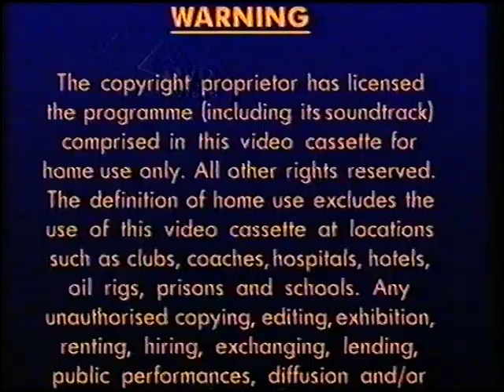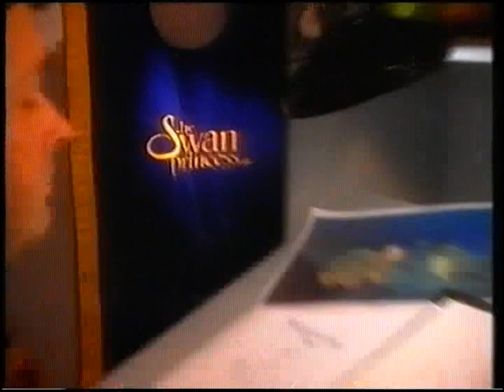Original VHS Opening: The Swan Princess and The Secret Of The Castle (UK Retail Tape)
Here are the Titles From My 1997 UK VHS of The Swan Princess and The Secret Of The Castle

1. Columbia TriStar Home Video Logo
2. Columbia TriStar Home Video Warning Scroll
3. Illegal Video Cassettes Warning
4. The Swan Princess III Teaser Preview
5. Fly Away Home Preview
6. Nest Family Entertainment logo
7. Start of film